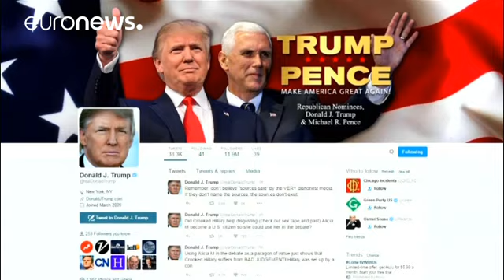«Λουκέτο» για την Cambridge Analytica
Εμπλέκεται στο σκάνδαλο με τα προσωπικά δεδομένα εκατομμυρίων χρηστών του Facebook…